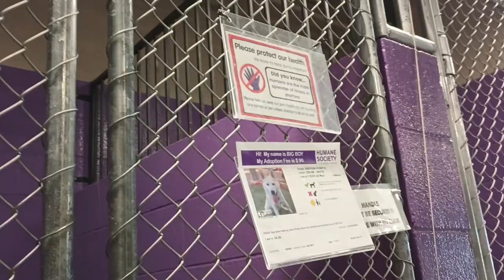Big Boy 1y Pet Id 929000 kennel 25 HSSAZ shelter 435